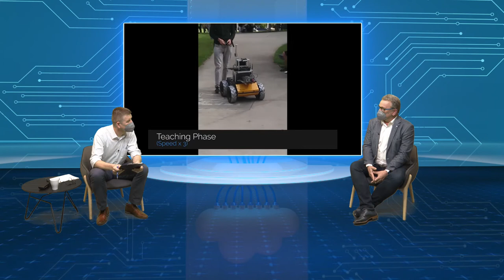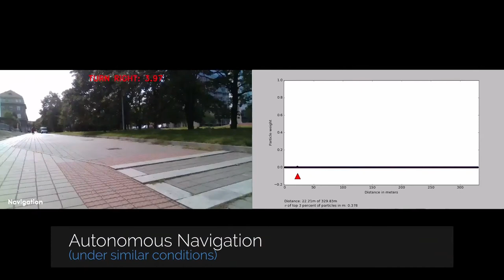Libor Přeučil, Pavel Václavek, Luděk Žalud: Robotika - její možnosti a uplatnění v kostce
Ing. Libor Přeučil, CSc. - vedoucí oddělení Inteligentní a mobilní robotiky, CIIRC ČVUT v Praze, Prof. Ing. Pavel Václavek, Ph.D. - vedoucí výzkumné skupiny Kybernetika a robotika, CEITEC VUT v Brně, FEKT VUT v Brně, Prof. Ing. Luděk Žalud, Ph.D. - Senior Researcher skupina Kybernetika a robotika, CEITEC VUT v Brně, FEKT VUT v Brně v pořadu Robotizace a robotické aplikace vysílaného v rámci série Roadshow: Digitalizace MSP dne 7.4.2021
Pořady jsou připravené ve spolupráci Národního centra Průmyslu 4.0 a Státní agentury na podporu podnikání a investic CzechInvest. Více o celé sérii
Vědečtí výzkumníci Libor Přeučil a Luděk Žalud nás uvedou do tématu robotiky, seznámí nás obecně s jejími hlavními směry a představí vývojové trendy, kterými se v současnosti ubírá. Na příkladech výzkumu, kterým se zabývají, ukáží možnosti robotiky a základní principy jejího fungování a využití v praxi. Pavel Václavek se zaměří na průmyslovou robotiku a její využití pro plně automatizovanou výrobu. Zároveň představí testbed Průmyslu 4.0, který na CEITEC VUT vzniká v rámci evropského centra excelence pro pokročilou výrobu RICAIP, a který malým a středním firmám nabídne možnost osahat si a otestovat průmyslová řešení na míru.